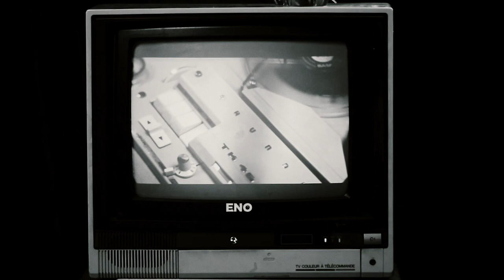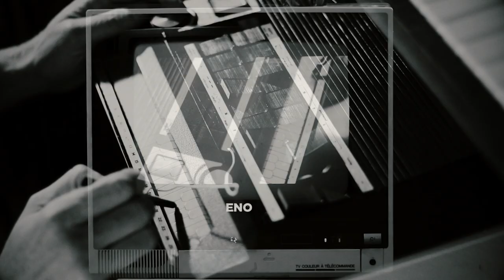Valérie Chère + Sébastien Bédé - By This River (Eno Cover)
By This River is a song by Brian Eno (Eno, Roedelius, Moebius) from the album "Before and after Science" 1977.
This cover is performed by :
Sébastien Bédé : vocals + Pocket Piano/ Stylophone350s / Qchord
Valérie Chère : vocals